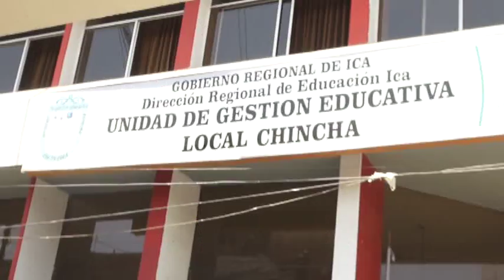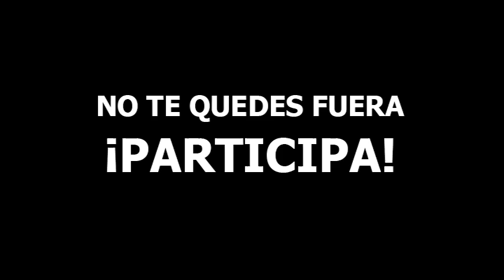¡TODOS SOMOS COPALE! UGEL CHINCHA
La Unidad de Gestión Educativa Local de Chincha, los Gobiernos Locales, la empresa privada, gremios y sindicatos, y la sociedad civil, vienen participando activamente en las reuniones mensuales del COPALE. Te invitamos a participar. La próxima reunión será el 28 de febrero, a las 4:00 pm en el auditorio de la UGEL Chincha.